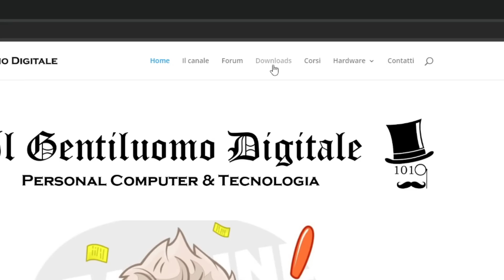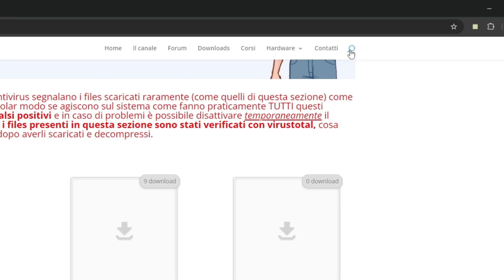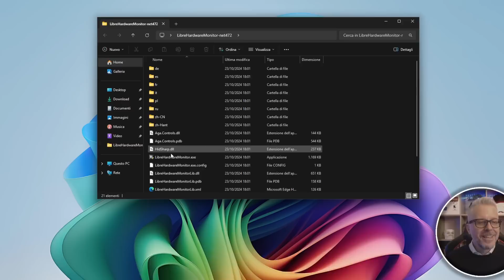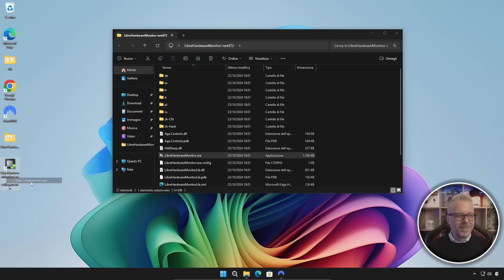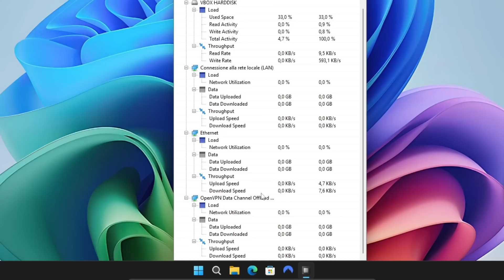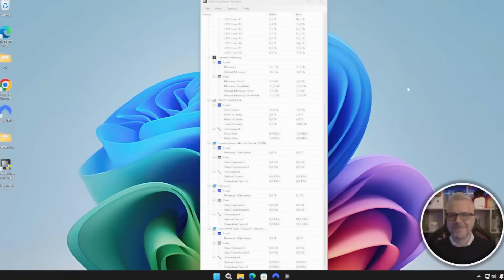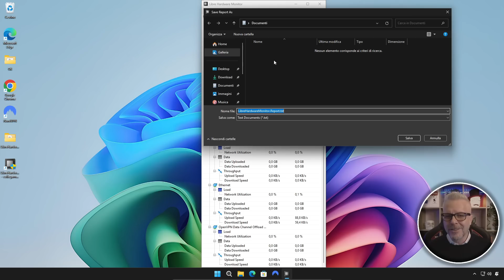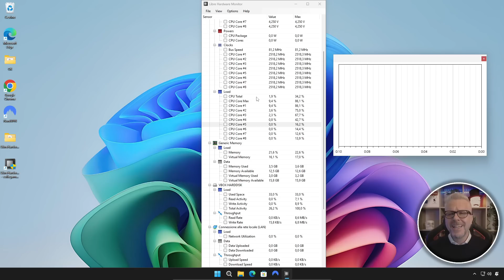✅ Scopri Come Monitorare il Tuo PC GRATIS con LibreHardwareMonitor: Guida Completa e FACILE!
In questo video ti mostro come utilizzare LibreHardwareMonitor, un'utility open source perfetta per monitorare in tempo reale le prestazioni delle componenti hardware del tuo PC, come CPU, GPU, RAM, e molto altro. Ti guiderò passo dopo passo nell'installazione e configurazione di questo strumento essenziale per ottimizzare le prestazioni del tuo sistema, migliorando il controllo sulla temperatura e il consumo energetico.

LibreHardwareMonitor offre una panoramica completa dello stato del tuo computer, permettendoti di identificare facilmente problemi di surriscaldamento o utilizzo eccessivo delle risorse. Scopri come puoi utilizzarlo per ottenere il massimo dal tuo PC, che tu sia un gamer, un overclocker o semplicemente un appassionato di tecnologia!